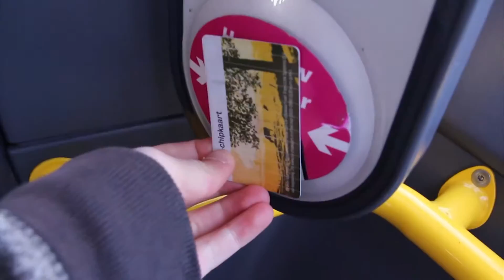Unseen Photo Fair Experience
Unseen Photo Fair Experience in one day